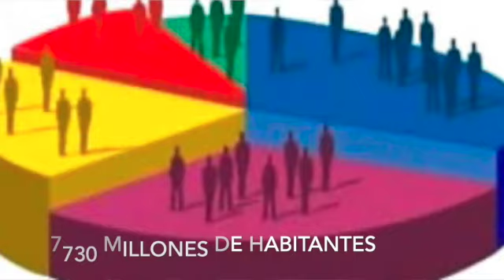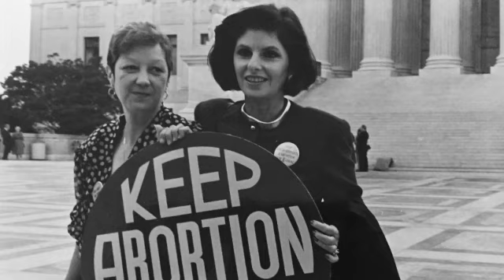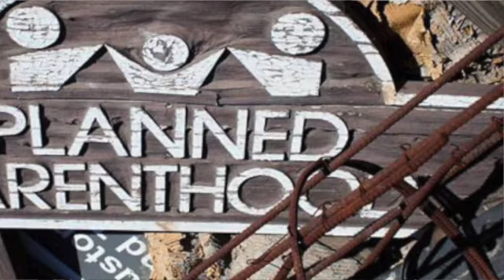Pildoras - (191) El aborto DERECHO o DELITO , GENOCIDIO -Con La Propia Yola y Madre Teresa